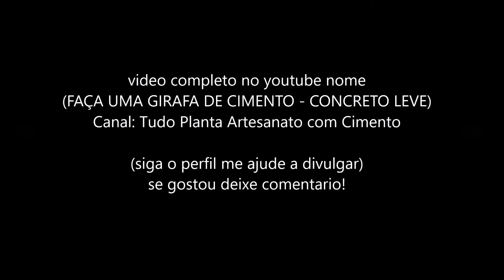Assista ao passo a passo completo ❤️diyartesanato